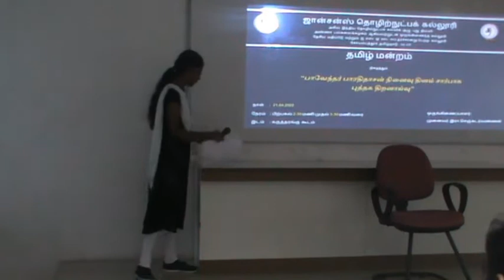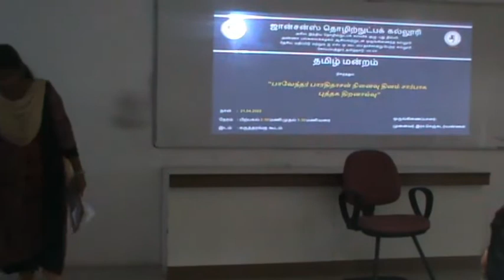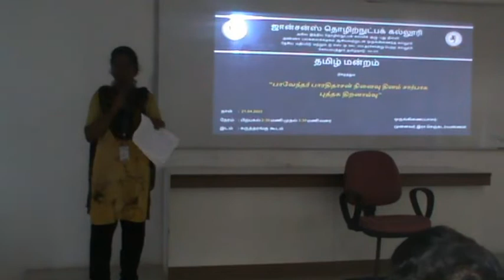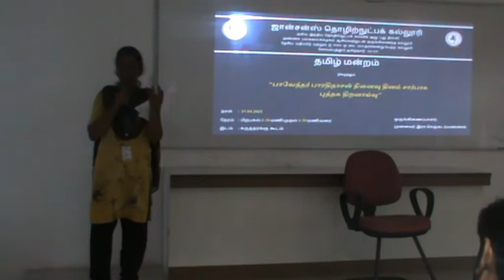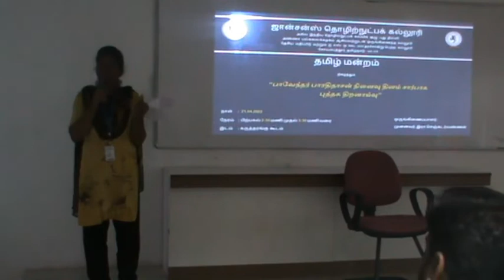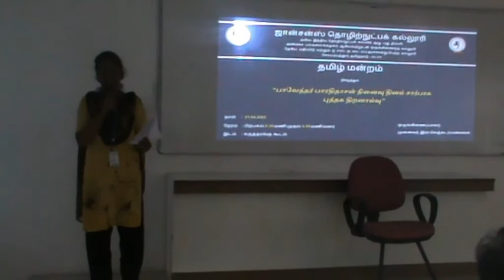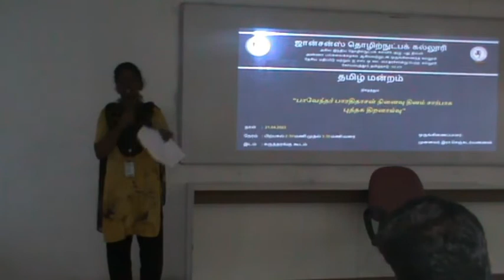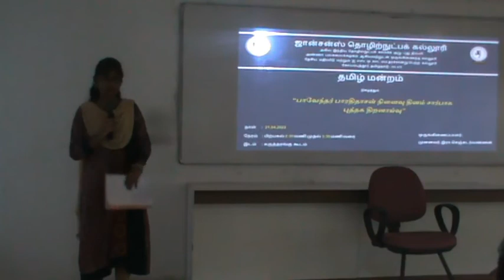Pavendhar Bharathidasan Memorial Day - Book Review